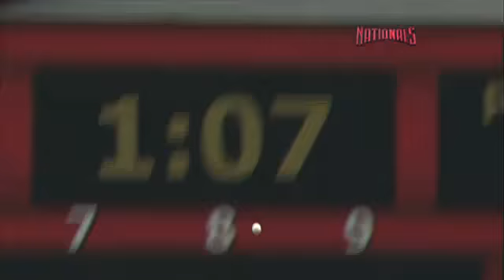7/29/10 CG: ATL@WSH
7/29/10 Condensed Game: ATL@WSH